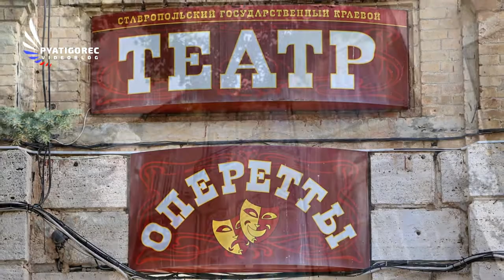Первый раз - в первый класс и… в театр!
Один раз в год в зале Пятигорского театра оперетты бывают особые зрители - первоклашки… Нынешний год не стал исключением: 1 сентября,
театр оперетты поздравил пятигорских первоклассников с Днём знаний, подарив музыкальную сказку "Царевна-Лягушка"